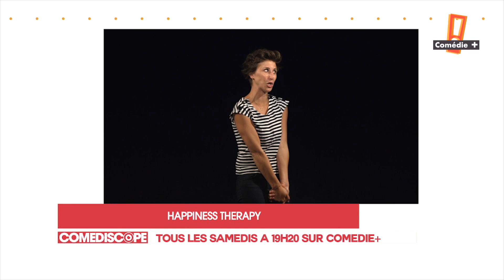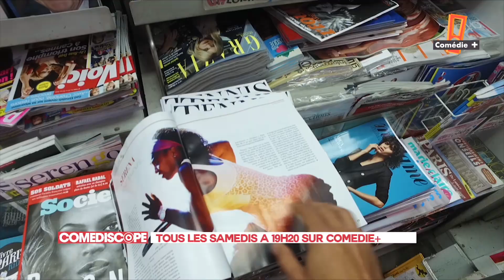Comediscope avec Nora Hamzawi, Noémie Caillault, Paul Taylor, Chrystelle Canals, Amaury & Quentin.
Extrait du Comediscope du 28/05